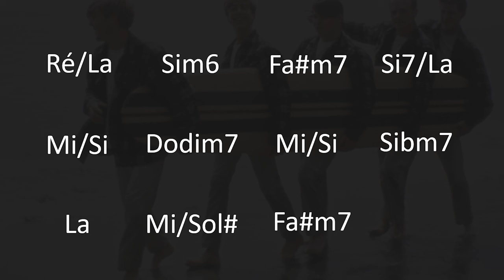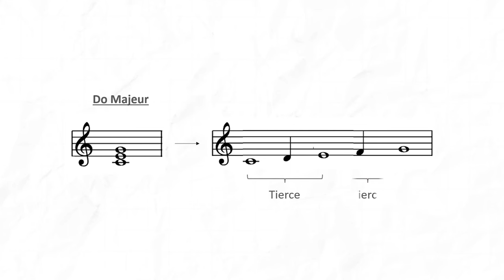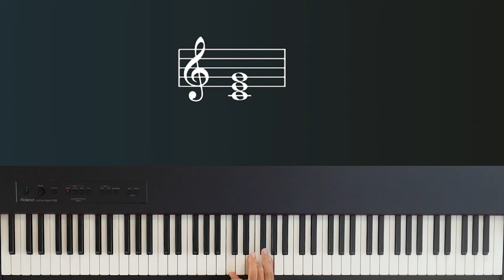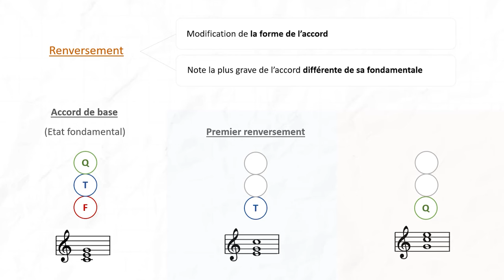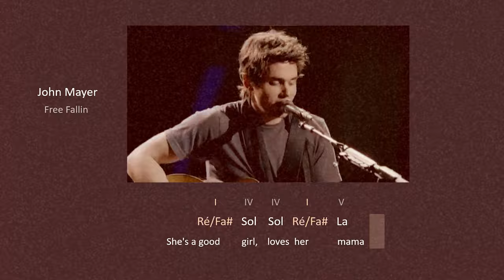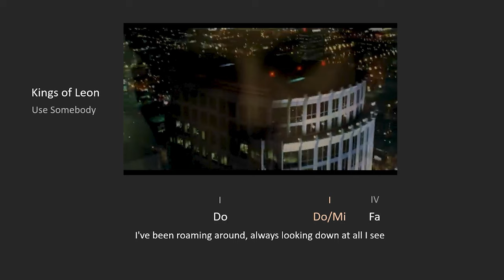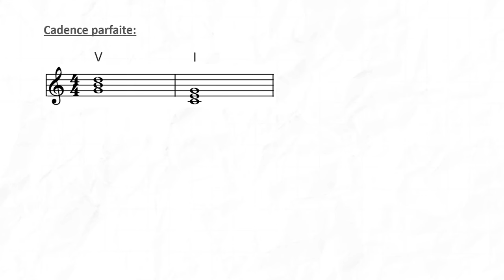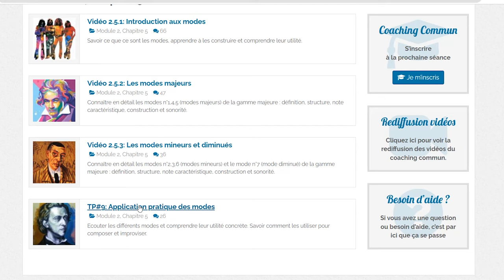3 façons d'utiliser les RENVERSEMENTS D'ACCORDS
►🎬 Qu'est ce qu'un renversement d'accord ? (Premier renversement, deuxième renversement...) Et surtout, à quoi est ce qu'il servent ? Comment faire pour les utiliser concrètement ? Suivez le guide !

Sommaire :
00:00 - Introduction
02:49 - Les accords renversés: c'est quoi ?
06:07 - Utiliser les accords renversés
11:09 - Conclusion

►🎹 Visitez le BLOG Des centaines d'articles et de vidéos pour rendre la composition, mais aussi le solfège et l'harmonie accessibles à tous